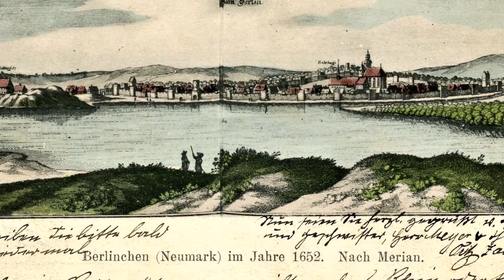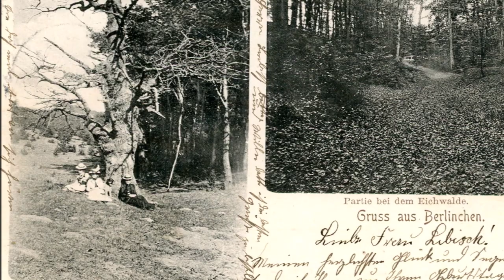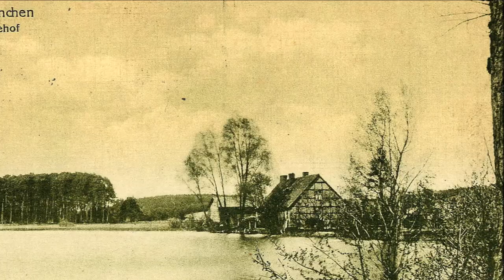Barlinek (Berlinchen) - dawniej część XI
Barlinek (Berlinchen ) niemiecka nazwa miasta przed 1945 rokiem.
Zdjęcia pocztówek kurortu wypoczynkowego przed 1945 .